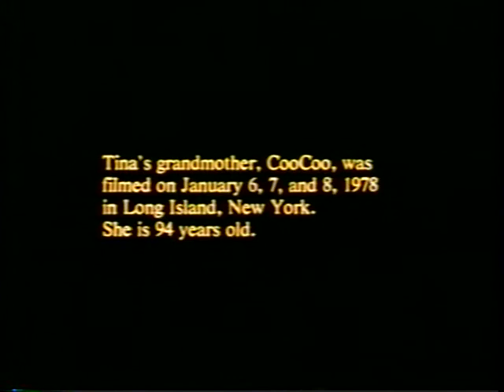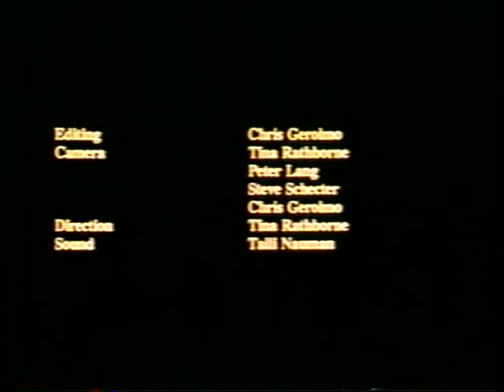CooCoo (dir. Tina Ratsborne)